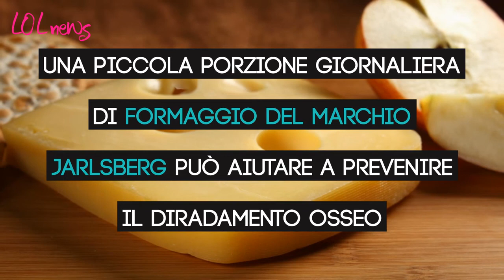Osteoporosi, il formaggio che la combatte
Una ricerca ha evidenziato come un formaggio norvegese sarebbe efficace nel prevenire l’osteopenia, la fase prima dell’osteoporosi

Leggi anche : BEVI LATTE TUTTI I GIORNI? IL GRAVE RISCHIO PER LA SALUTE SECONDO LA SCIENZA